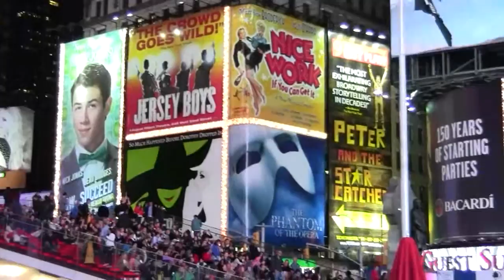NYC Times Square 2012